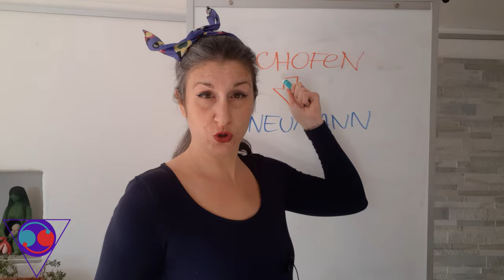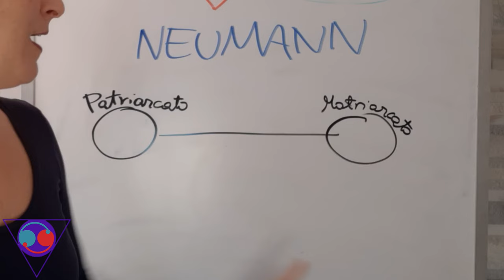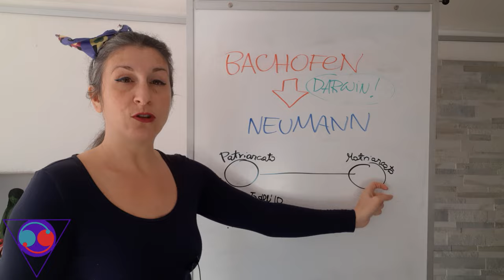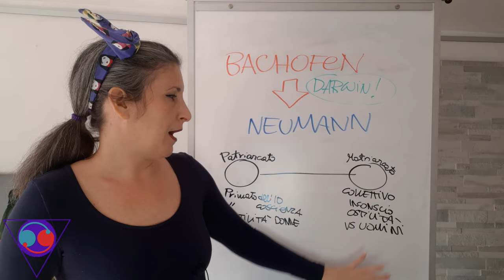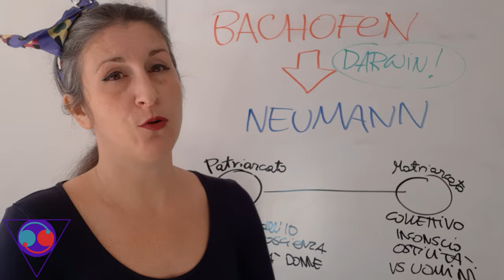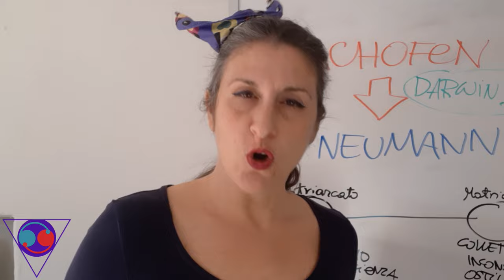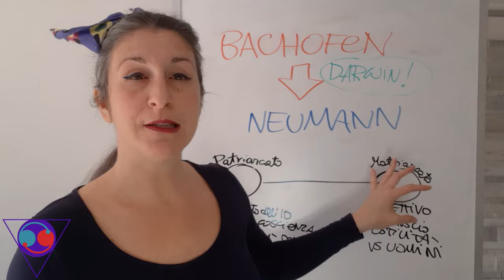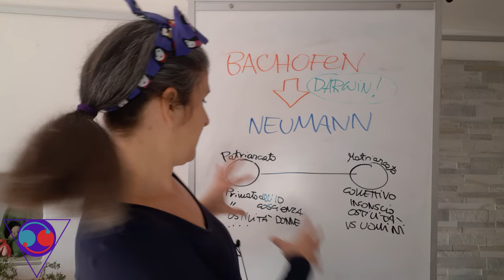LA GRANDE MADRE - E. Neumann - Guida alla lettura per chi cerca la Dea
Diciamolo: La Grande Madre di Erich Neumann non è affatto un libro per cominciare a studiare la Dea, né è un libro di spiritualità!

Ti do qualche dritta e qualche chiave di lettura, una guida alla lettura, per venirci fuori indenne!

💜TI PIACE IL MIO MESSAGGIO E VUOI SAPERNE DI PIU'?

✅📕0. [ARCHETIPI FEMMINILI ALTERNATIVI] IL MIO NUOVO LIBRO "INTRODUZIONE ALLA TEASOFIA"! PUOI ACQUISTARLO QUI!

✅ 1. SCARICA LE RISORSE GRATUITE SUL MIO SITO

✅ 4. E SU FACEBOOK

**A Seguire CAPITOLI E VIDEO CITATI NEL TESTO!
***VIDEO CITATI

***CAPITOLI
00:00 Presentazione
02:04 La Psicologia è spiritualità? Contestualizzare la materia
03:21 Contestualizzare l'epoca
04:34 Da dove parte Neumann - L'evoluzionismo sociale
05:54 Il dualismo oppositivo patriarcato-matriarcato
09:58 Maschile e Femminile, Patriarcato e Matriarcato: reali o simboli?
11:17 I matriarcati attuali
12:02 La formazione delle idee su maschile e femminile dell'800
13:48 Quali miti "universali"?
17:03 La madre terrifica e la madre da uccidere

CREDITI: sigla Elsa Field "In devotion to the Lady of Avalon"